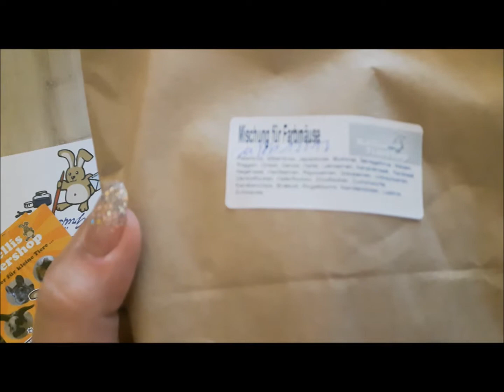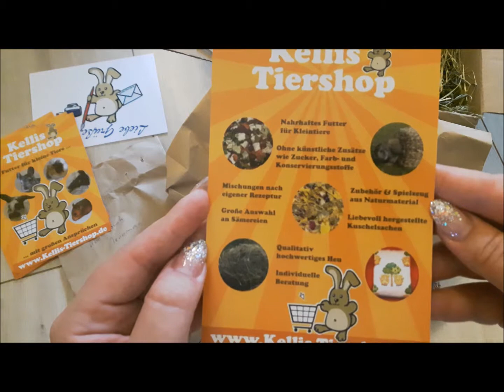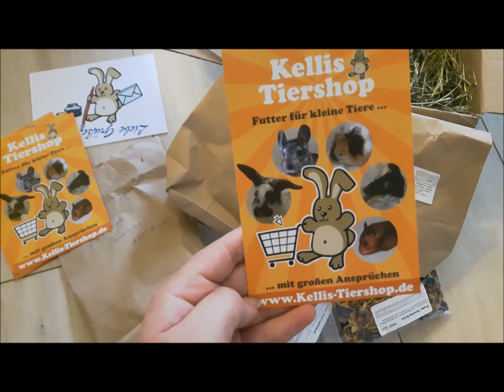Päkchen von Kelli's Tiershop [Kooperatonsvideo]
Kooperation mit Kelli's Tiershop.

Medien: 'by myself'